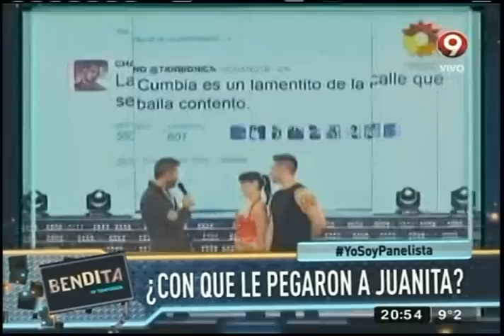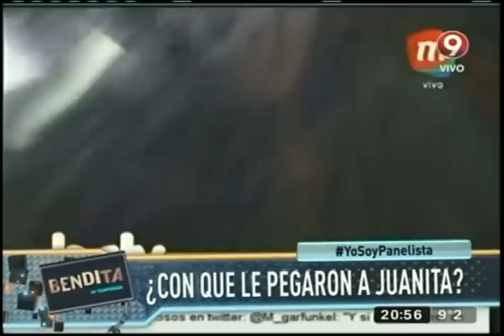¿Con qué le pegaron a Juanita?